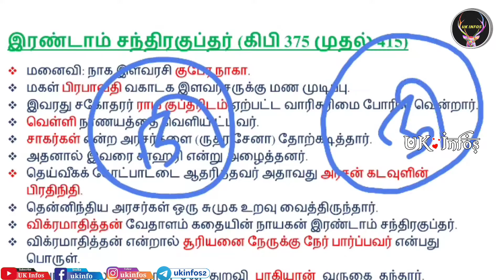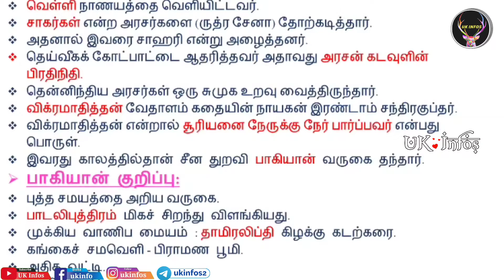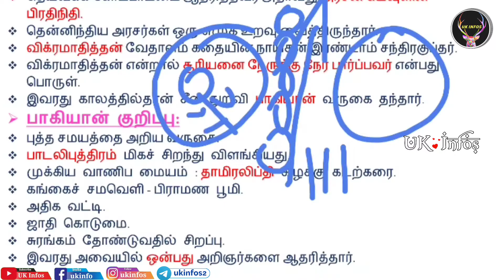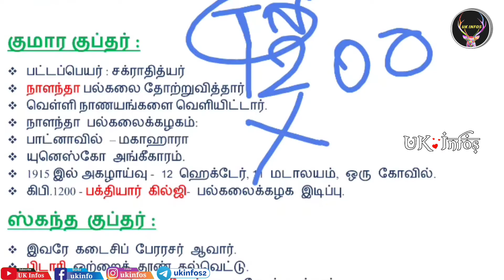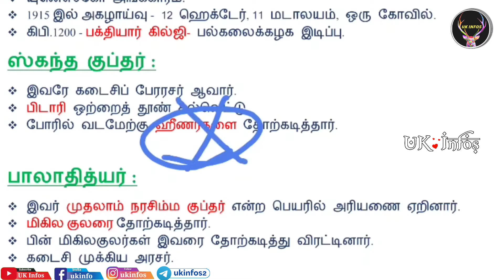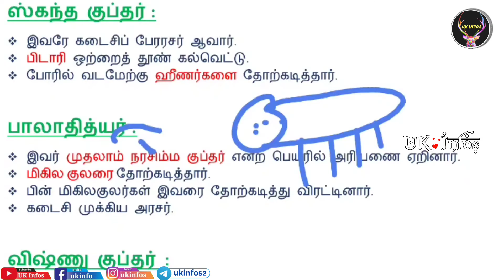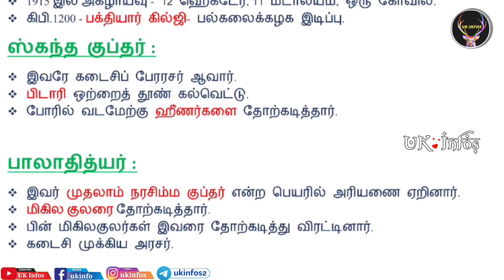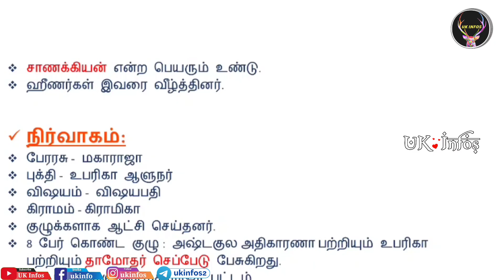TNPSC | குப்தர்கள் பகுதி-2 Shortcut| Indian History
Welcome Back to UK Infos!!

இந்த வீடியோவில்,
👇👇👇👇👇👇👇👇👇👇👇👇👇👇👇👇👇                     *குப்த பேரரசு*
என்ற தலைப்பில் எப்படி எளிதாக படிக்க வேண்டும் என்ற முறையை தெளிவாக எளிதான விளக்கத்துடன் விவரித்துள்ளேன். அதுமட்டுமல்லாமல் அதற்கான ஷார்ட்கட்-ஐ எப்படி ஞாபகம் வைத்துக் கொள்வது பற்றியும் விரிவாக விவரித்து உள்ளேன்.

வீடியோ முடிந்தவுடன்  Description - இல் உள்ள டெஸ்ட்டை எழுதி உங்களை நீங்களே சோதித்து பார்த்துக் கொள்ளவும்.

 வீடியோ பிடித்திருந்தால் லைக், கமெண்ட் மற்றும் ஷேர் செய்யவும்.

𝐈𝐧 𝐭𝐡𝐢𝐬 𝐩𝐥𝐚𝐲𝐥𝐢𝐬𝐭 𝐚𝐥𝐥 𝐭𝐡𝐞 𝐢𝐦𝐩𝐨𝐫𝐭𝐚𝐧𝐭 𝐜𝐨𝐧𝐜𝐞𝐩𝐭 𝐭𝐡𝐚𝐭 𝐚𝐫𝐞 𝐯𝐞𝐫𝐲 𝐯𝐞𝐫𝐲 𝐢𝐦𝐩𝐨𝐫𝐭𝐚𝐧𝐭 𝐟𝐨𝐫 𝐞𝐱𝐚𝐦𝐢𝐧𝐚𝐭𝐢𝐨𝐧 𝐩𝐨𝐢𝐧𝐭 𝐨𝐟 𝐯𝐢𝐞𝐰 𝐢𝐬 𝐜𝐨𝐯𝐞𝐫𝐞𝐝 𝐚𝐧𝐝 𝐈 𝐡𝐚𝐯𝐞 𝐝𝐢𝐯𝐢𝐝𝐞𝐝 𝐢𝐭 𝐢𝐧𝐭𝐨 𝐩𝐚𝐫𝐭 𝐛𝐲 𝐩𝐚𝐫𝐭. 𝐊𝐢𝐧𝐝𝐥𝐲 𝐠𝐨 𝐭𝐡𝐫𝐨𝐮𝐠𝐡 𝐢𝐭 𝐨𝐧𝐜𝐞 𝐚𝐧𝐝 𝐝𝐫𝐨𝐩 𝐲𝐨𝐮𝐫 𝐟𝐞𝐞𝐝𝐛𝐚𝐜𝐤 𝐢𝐧 𝐜𝐨𝐦𝐦𝐞𝐧𝐭 𝐬𝐞𝐜𝐭𝐢𝐨𝐧.

குப்தப் பேரரசு (ஆட்சிக் காலம்: கி பி 320 – 551) இந்தியத் துணைக்கண்டத்தின் பெரும் பகுதிகளை ஆண்ட பேரரசுகளில் ஒன்றாக விளங்கியது.
குப்தப் பேரரசை நிறுவியவர் ஸ்ரீகுப்தர் ஆவார். கி பி 320 முதல் 550 வரை, குப்தர் எனும் அரச மரபினரால் ஆளப்பட்ட இப்பேரரசு அதன் உச்சக்கட்டத்தில், அக்கால வட இந்தியாவின் பெரும் பகுதியை உள்ளடக்கி இருந்தது.
இப்பேரரசின் பகுதிகளாக இன்றைய பாகிஸ்தான், இந்தியா, வங்காளதேசம் ஆகிய நாடுகள் அமைந்திருந்தன.